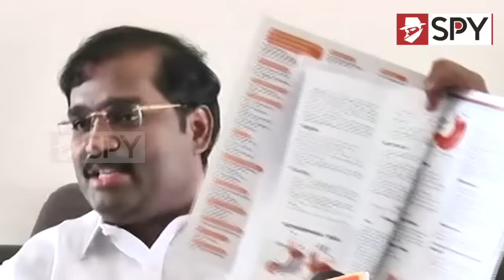ராமதாஸ் ஒரு துரோகி! | Vel Murugan Latest Speech Against PMK Ramadoss, Anbumani | Vanniyar | Guru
Watch Political, Latest News And Updates In Tamil.
Tamil news, Movie News in tamil , Sports News in Tamil, Business News in Tamil & Kollywood Cinema News in Tamil, Tamil videos, art culture and much more only on Spy News.